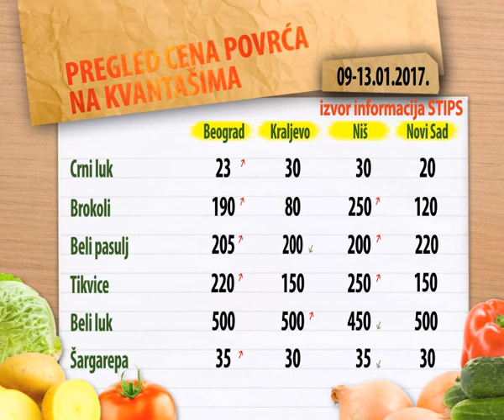Cene povrća na zelenim pijacama za period 09-13.01.2017.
Niske temperature diktiraju veće cene povrća.